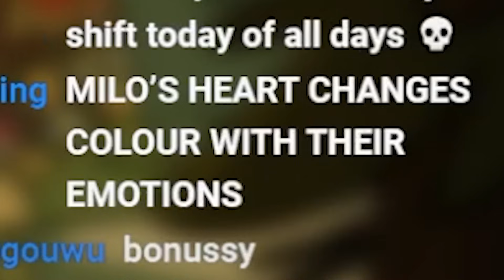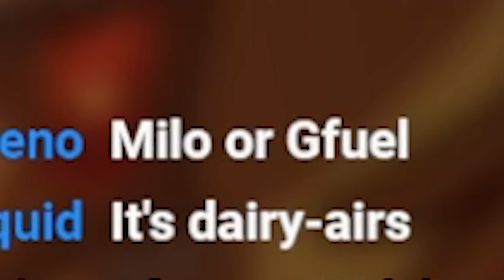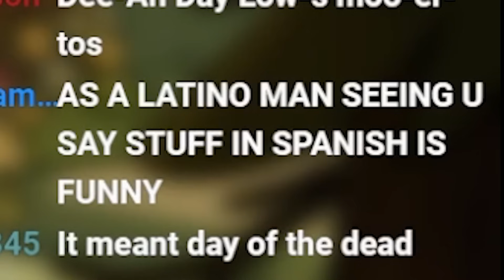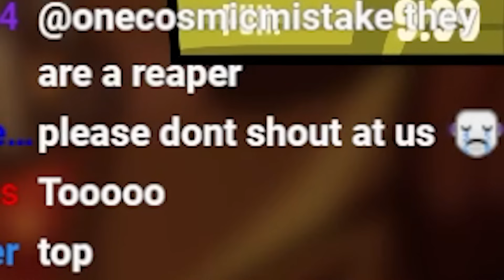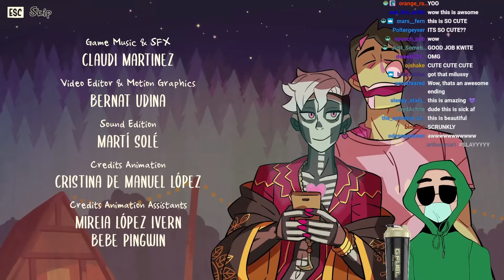Monster F*cker Dating Sim 2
today i played monster prom 2: monster camp, where i finally got what i wanted.